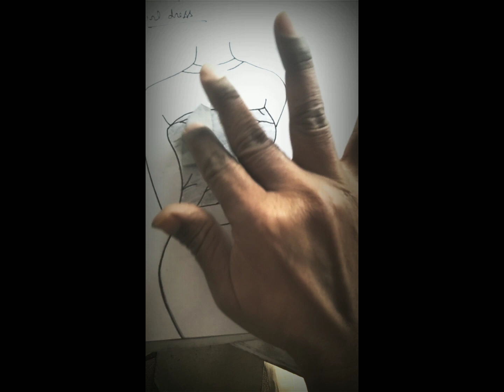The beautiful girl dress 🥻😍 drawing Easy Art Gallery 🎨🎭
Very very easy drawing My Video 😀📸 The beautiful girl 👗🥻 sketch draw step by step 🤣🪜 Art Gallery 🎨🎭